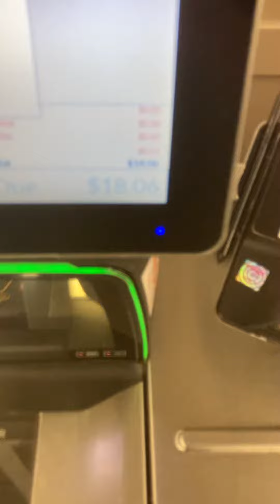August 2, 2022